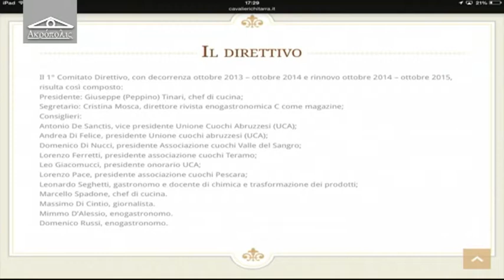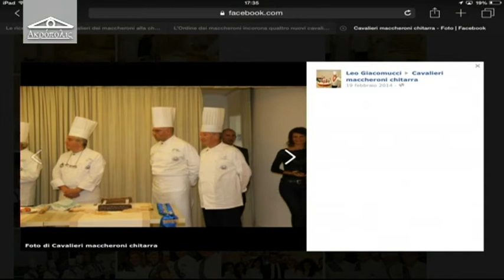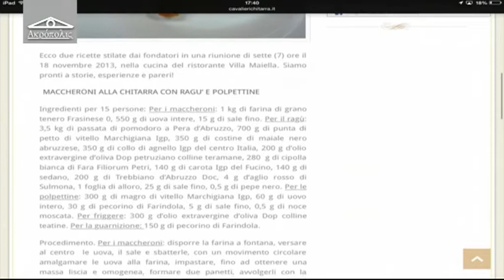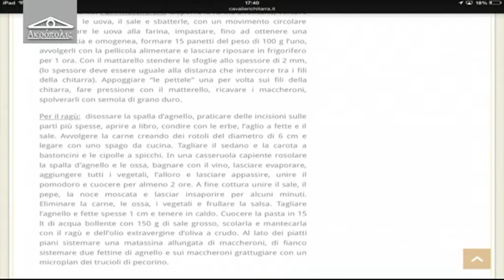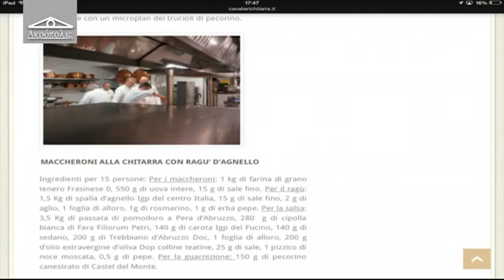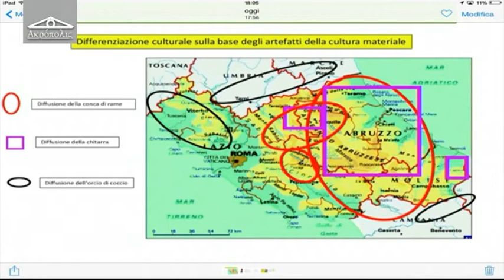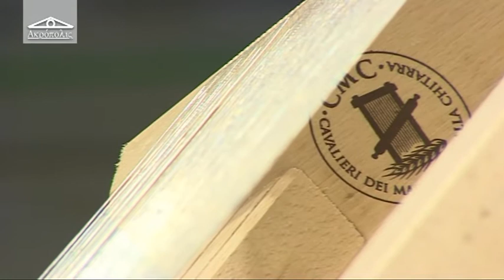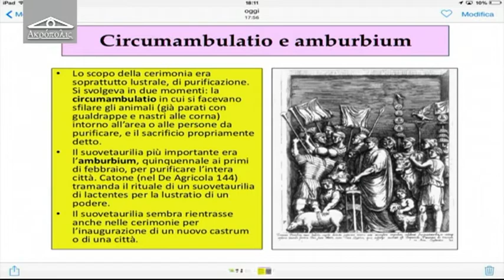Acropolis 58 del 21 aprile 2015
ospiti: Peppino Tinari - Chef, Andrea Di Felice - Presidente Regionale Unione Cuochi Abruzzesi, Cristina Mosca - Giornalista, Gabriele Di Francesco - Sociologo.